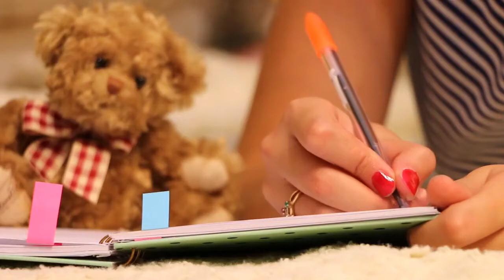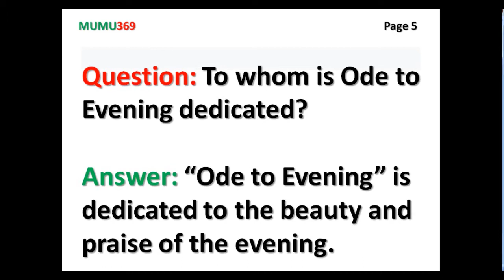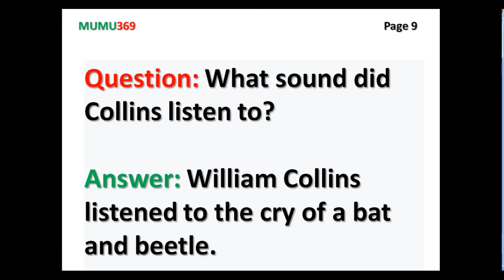Ode to Evening |William Collins | Short Question & Answer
Welcome to MUMU369,
MUMU369 aims to provide you: Ready-made Notes, Study materials, Question, and its Answer. mumu369 is creating the best possible educational service to students across India and abroad.

This video is informing you: This video is made for students who can learn question and its answer to the poem ‘Ode to Evening’ which is written by William Collins. Most of the sentences are written in simple to comprehend the reader. This is a readymade Note for the examinations. শিক্ষার্থীদের জন্য রেডিমেড নোট ইংরেজি ও বাংলা ভাষায় ।

Thank you, ENJOY YOUR EXAMINATION.